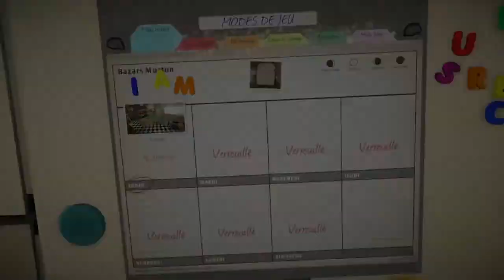I AM BREAD - "APERCU" [EN GROS TU ES UNE TRANCHE DE PAIN !!]